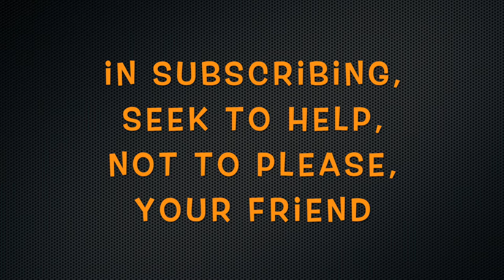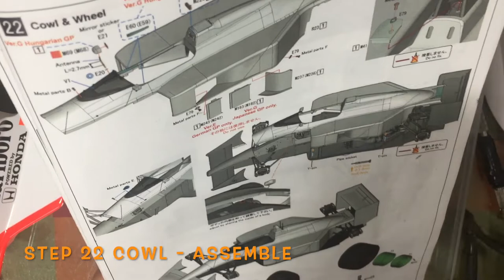Building 1/12 McLaren MP4/4 Model Factory Hiro : Step 22 Cowl - Assemble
Model : 1/12 Scale McLaren MP4/4 Ver.B & Ver.E